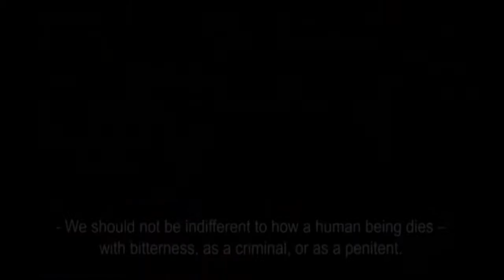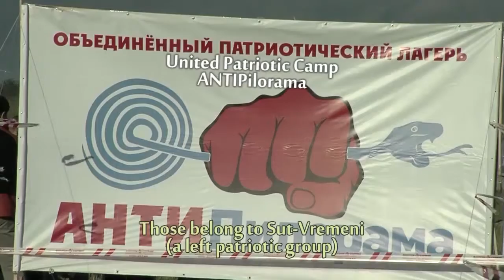Moscow Business Square-2014: Презентация документальных проектов-2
Презентация документальных проектов в рамках Дня документального кино, организованного деловой площадкой ММКФ Moscow Business Square и Гильдией неигрового кино и телевидения.